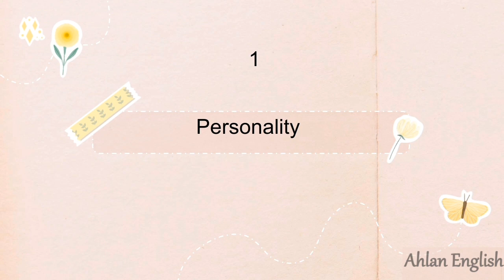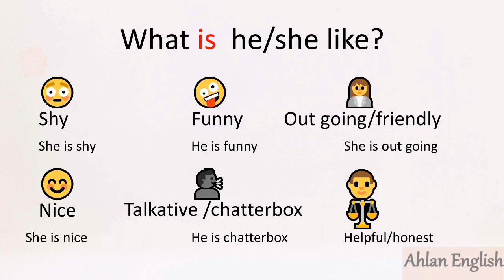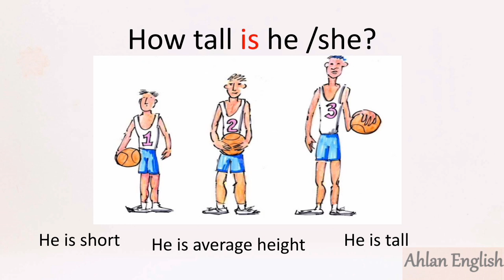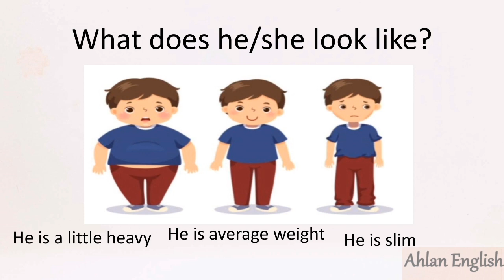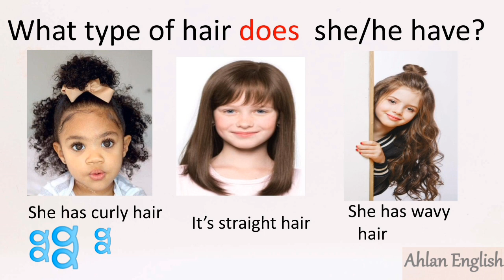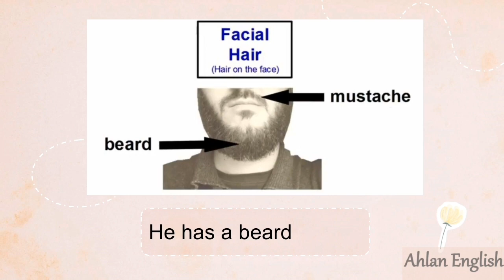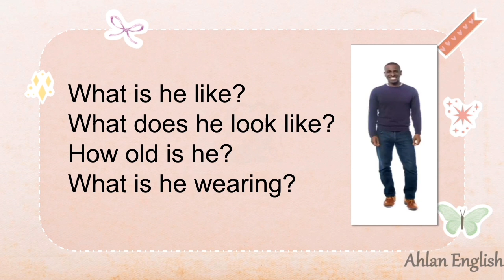Describing people كيف تصف الإنسان باللغة الانجليزية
describing people
What does he or she look like?
How does he or she look like?
What is he or she like?
كيف تصف الناس باللغة الانجليزية
وصف الإنسان بالانجليزي
وصف الناس بالانكليزية
الصفات الشخصية   ماهي الصفات الشخصية            كيف أصف شخصية الإنسان
وصف المظهر
كيف يبدو ؟
ماهو شكله ؟ ماهو شكلها ؟
الشعر
لون الشعر the color of the hair
what is her hair style?
الطول
How tall is he or she?
اللباس
What are they wearing?
ماذا يلبس ؟
ماذا تلبس ؟